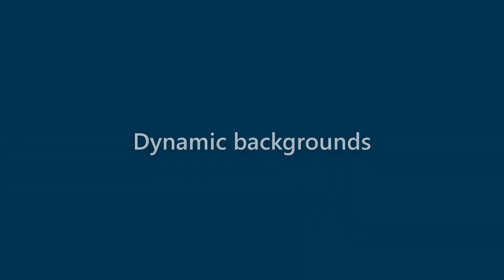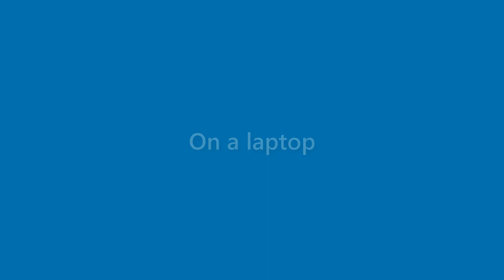Laurie Barlow - appearance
Name Look - Laurie Barlow - appearance. In this video we present "Laurie Barlow" name look and feel in various scenarios.
This video will cover:
How does "Laurie Barlow" look as a personal letterhead?
How does "Laurie Barlow" look on a business card?
How does "Laurie Barlow" look on a computer/laptop screen?
How does "Laurie Barlow" look with different background colors?
How does "Laurie Barlow" look with various fonts?